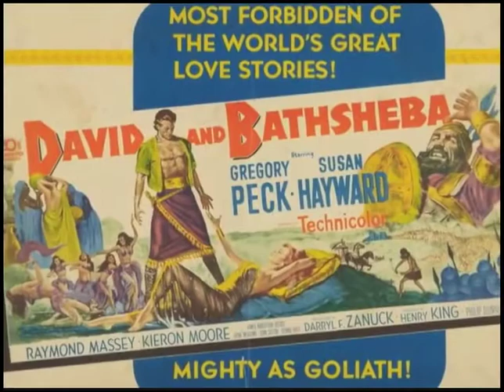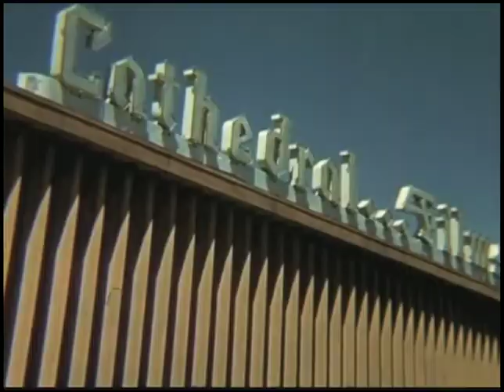Day of Triumph (1954) | Trailer | Robert Wilson | Lee J. Cobb | Joanne Dru | James Griffith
Day of Triumph is a landmark film in cinematic history.  As the first life of Jesus since the silent movie era, it allowed audiences to hear Jesus speak on screen for the first time.

The profound and poignant story of Jesus' life is uniquely reflected through the eyes of the Zealots. Led by Zadok (Lee J. Cobb), the Zealots are plotting to overthrow the Roman rulers and are seeking a leader of great magnetism. Could it be the man Jesus, who is exciting everyone with his miracles and wisdom, and whom the populace is hailing as the Messiah? Judas conspires to have Jesus arrested to furnish the spark that will launch the revolt. But the plan backfires and Jesus is crucified—only to reappear as the risen Christ.

Director: John T. Coyle, Irving Pichel
Starring: Robert Wilson, Lee J. Cobb, Joanne Dru, James Griffith